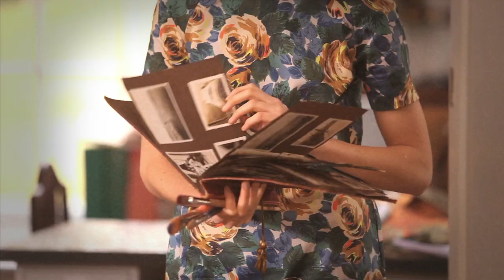Introducing Oxford Rose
Meet our powerful, painterly new modern vintage rose for AW15 - find Oxford Rose in two lush autumnal colourways for fashion and accessories.